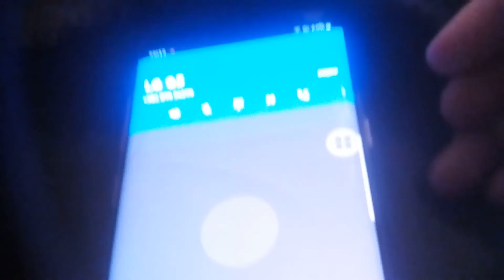LG G5 UNLOCKED SCREEN INCOMING CALL